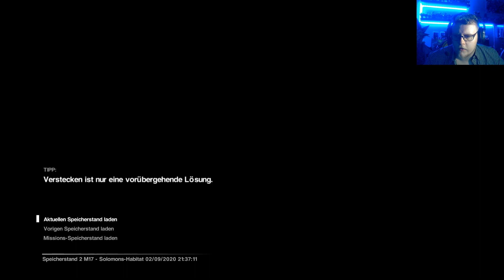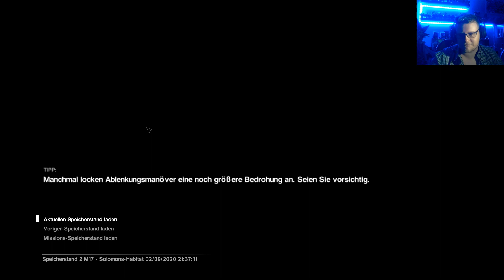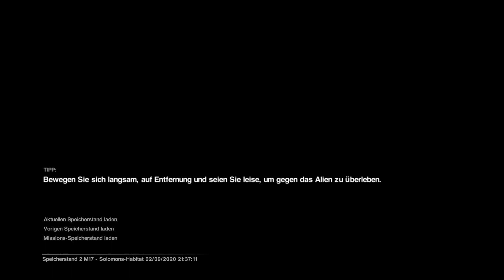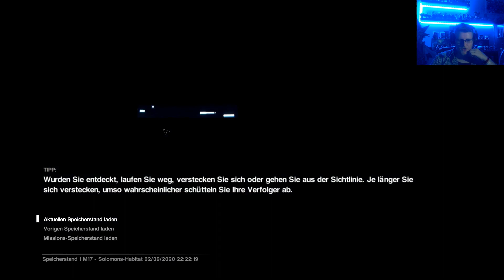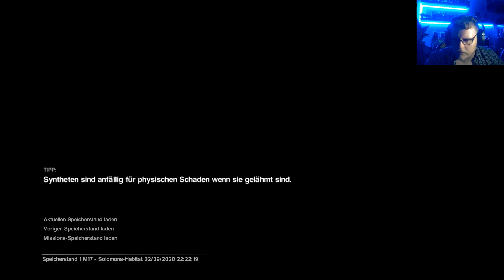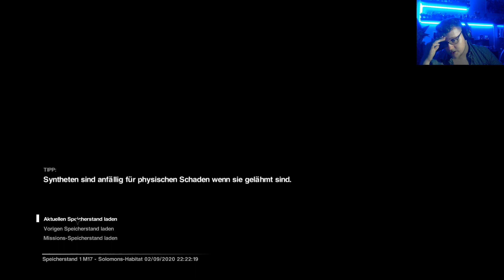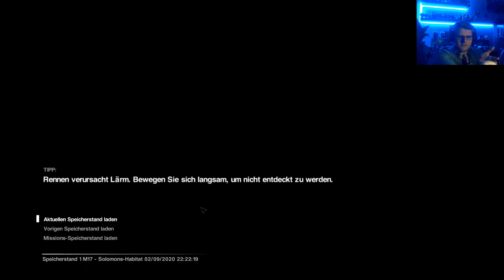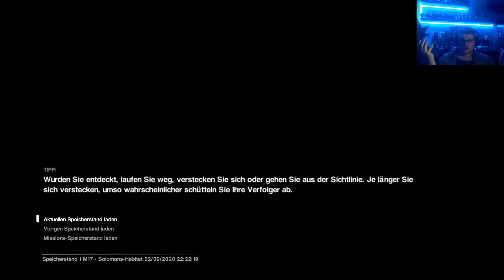Alien Isolation Teil 6,5